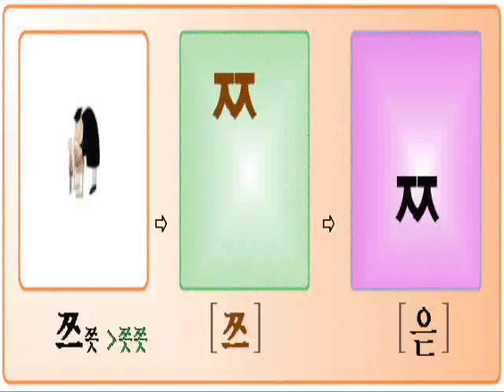쯔읒 [읃] song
◆ 「아하알아」 한글터득법 등의 방송자료는?

39년 간의 영어교육 현장에서 얻은 Contents로